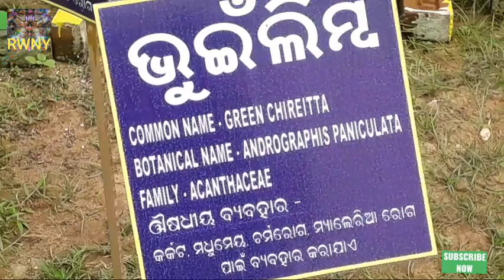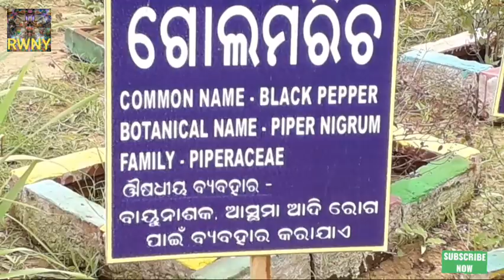Herbal tree garden#for health